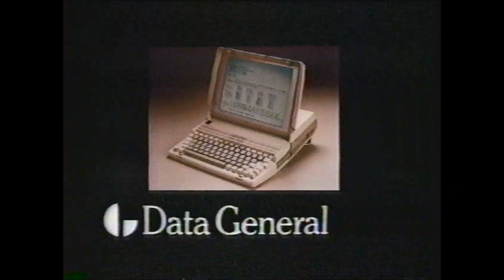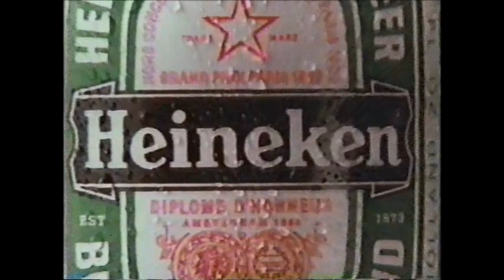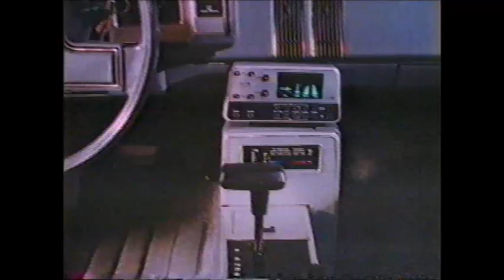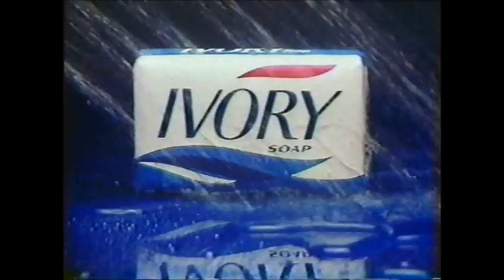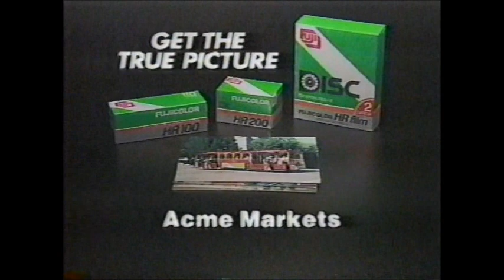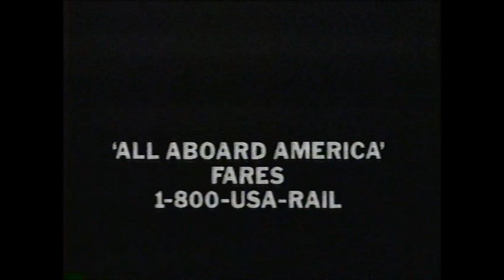Rutgers vs St John's Basketball '84-'85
Coach Tom Young's Rutgers Scarlet Knights take on Coach Lou Carnesecca's St. John's Red Storm in the Meadowlands.